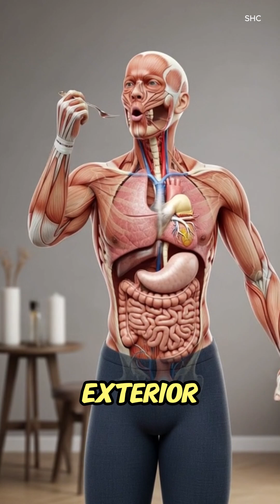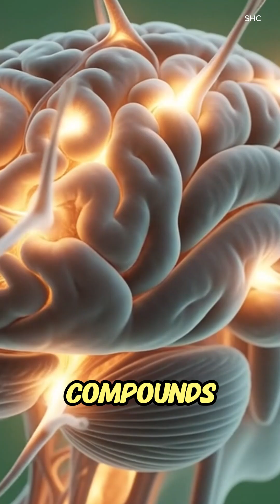What Burrata Does Inside Your Body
Description:

As creamy Burrata is gently chewed, the soft mozzarella exterior and rich stracciatella center mix with saliva, where enzymes begin breaking down carbohydrates and milk fats. The smooth bolus travels down the esophagus through rhythmic peristaltic waves and enters the stomach.

In the stomach, powerful acids and enzymes separate proteins like casein and whey while emulsifying fats, turning the cheese into chyme. As it moves into the small intestine, bile and digestive enzymes complete fat digestion.

Calcium, amino acids, and fatty acids are absorbed through the villi into the bloodstream, supporting muscle repair, bone strength, brain energy, and satiety. Burrata also promotes fullness while nourishing beneficial gut bacteria, helping sustain digestion, cellular repair, and overall nourishment.